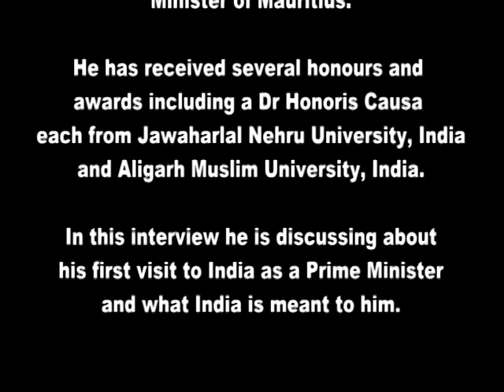Navin Ramgloom interview with Saeed Naqvi | Prime Minister of Mauritius interview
Navin Chandra Ramgoolam is the former Prime Minister of Mauritius. He served as Prime Minister from 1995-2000 and again from 2005 to 2014. He is the son of Seewoosagur Ramgoolam who was the sixth Governor General of Mauritius and also the  first Chief Minister and Prime Minister of Mauritius.
He has received several honours and awards including a Dr Honoris Causa each from Jawaharlal Nehru University, India and Aligarh Muslim University, India.
In this interview he is discussing about his first visit to India as a Prime Minister and what India is meant to him.